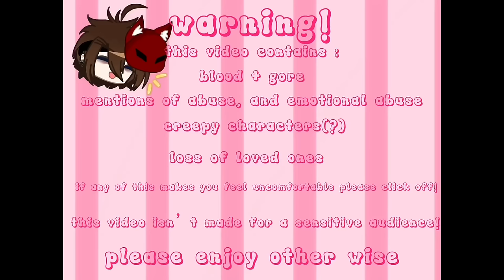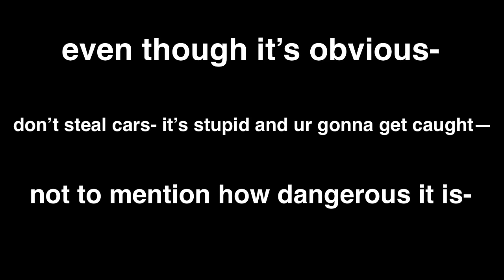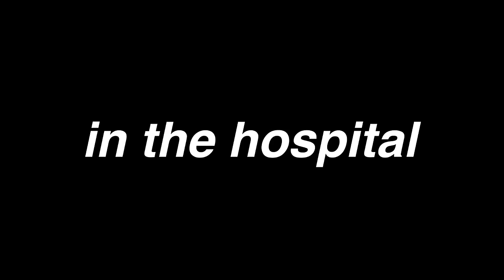Micheal Afton Gets Into A Car Accident | Gacha Club | FNaF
and that’s why we don’t steal cars :)